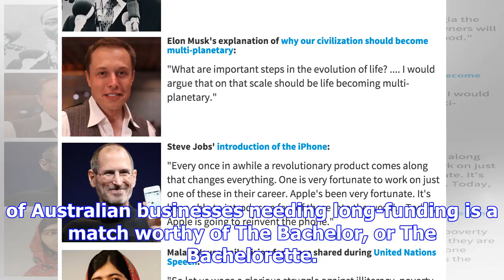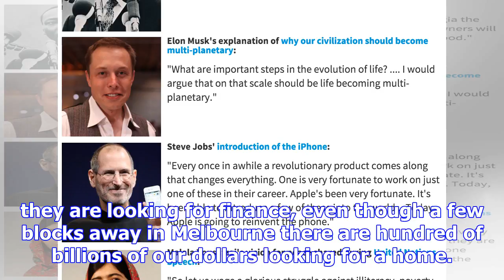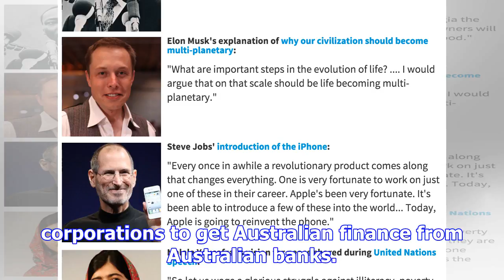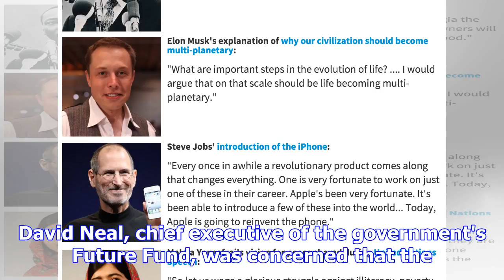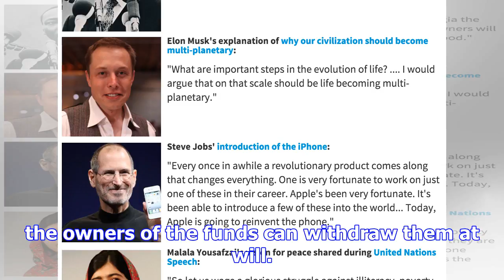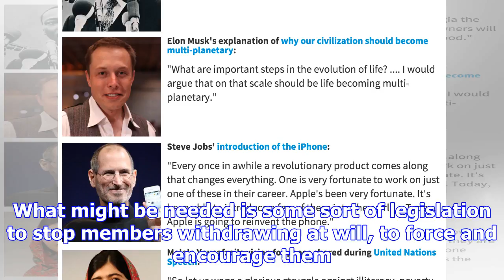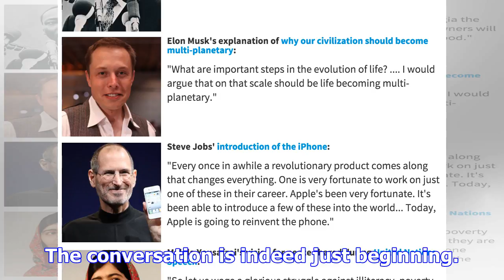[Breaking News]Peter martin: the billionaires have started something. now to make it work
On the face of it, $2 trillion in super funds needing a home and tens of thousands of Australian bus...